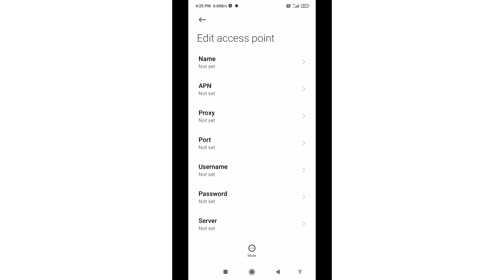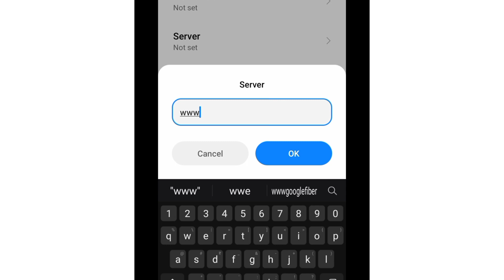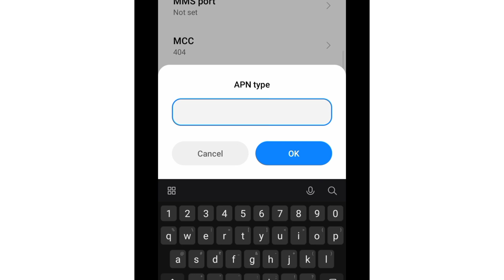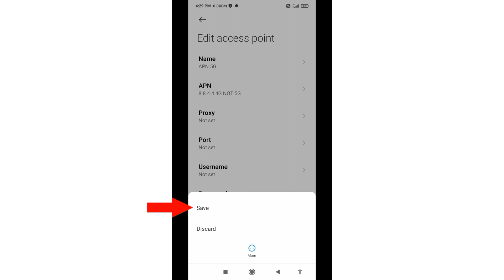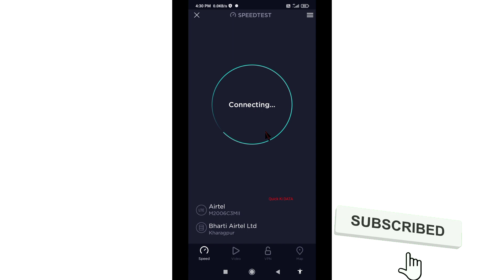secret mobile apn settings that converts 4g to 5g on any network | increase 4g speed